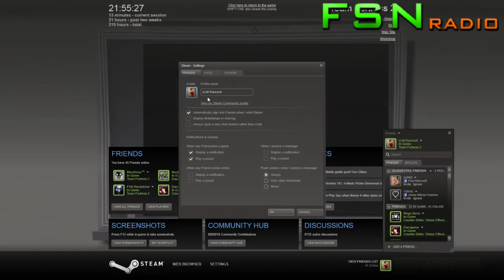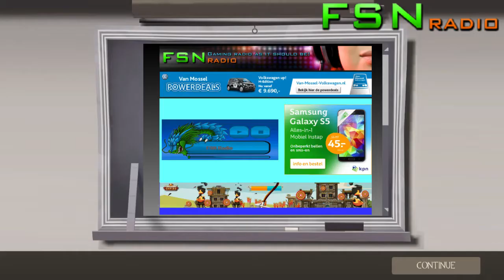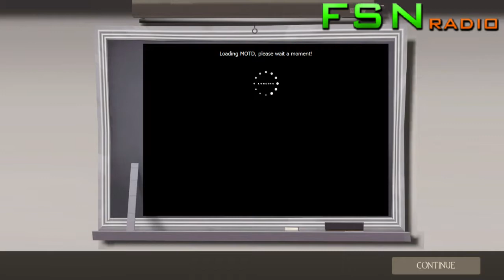LIVE : Team Fortess 2 Gaming @ Orange maps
Livestream of fast paced FPS gaming at FragSyndicate with Team Fortress 2!

Rannock and Revdutchie on the mic, playing on the FSN servers, with FSN Radio!